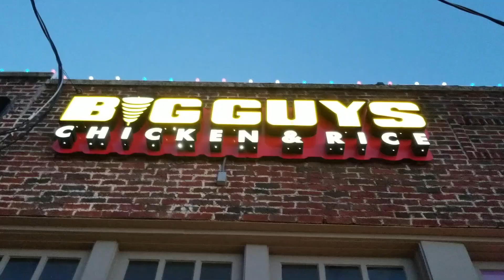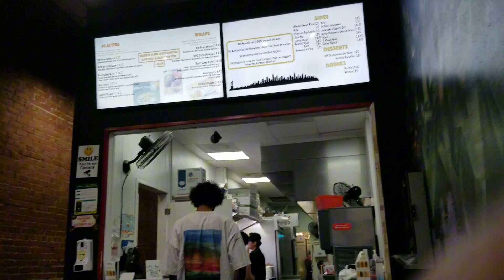Get Ready To Taste The Most Mouthwatering Halal Food In Texas - you won't believe what I found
Discover the top Halal food spots in Texas in 2024! From traditional Middle Eastern cuisine to modern twists on classic dishes, this video highlights the best places to indulge in Halal food across the Lone Star State. Join us on a culinary journey as we explore the diverse flavors and vibrant food scene that Texas has to offer. Whether you're a local foodie or just passing through, these Halal food spots are a must-visit for any culinary enthusiast. Get ready to tantalize your taste buds with the best Halal dishes Texas has to offer!
Get ready to taste the most mouthwatering Halal dishes in Texas - you won't believe what I found!
Benwiztube
Halal dining
Texas Halal dining
Texas dishes
Halal food Texas 2024
Texas food spots
Texas
Texas cuisine
Texas dining
Texas restaurants
Halal restaurants
halal food spots
Halal food
Halal cuisine
Best Halal restaurants
Best Halal food
Halal dishes
Best restaurants in Texas
Texas food
Best food in Texas
Food in Texas
Dallas